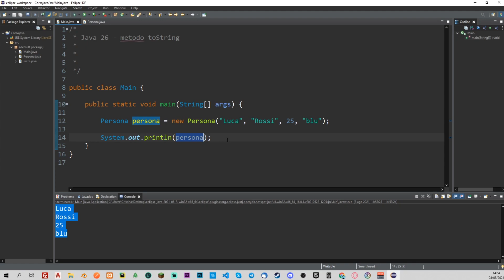Metodo toString delle classi - JAVA TUTORIAL ITALIANO 26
Ventiseiesimo episodio del corso completo con Java. Oggi vediamo il metodo toString che viene ereditato di default da ogni oggetto che creiamo. Andremo a ridefinire il metodo per mandare a schermo informazioni utili dell'oggetto.

📚 ► Consigli per libri e postazione da lavoro: